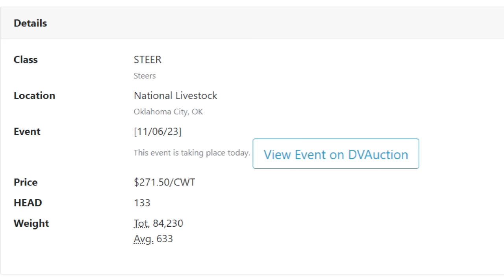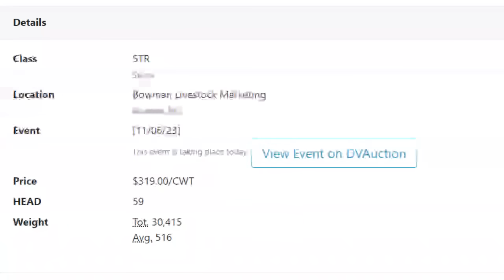Feeder Flash 11/7: Cash Interest, Futures Frustration